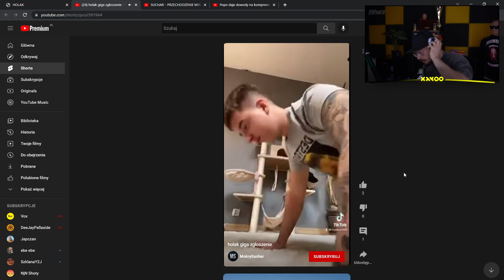HOLAK PREZENTUJE JAK WYWOŁAĆ ZAWAŁ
prosty trickshot